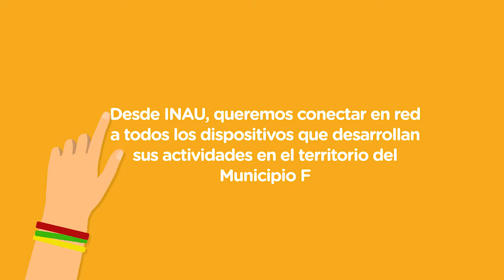INAU en RED-F: Testimonios